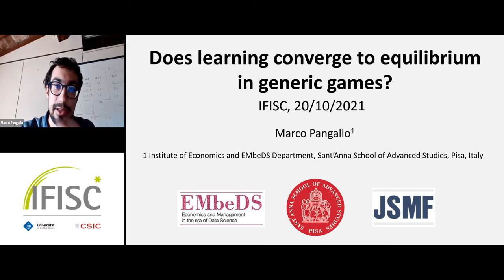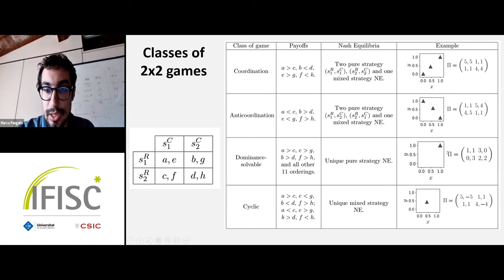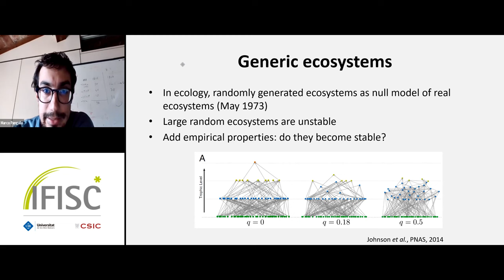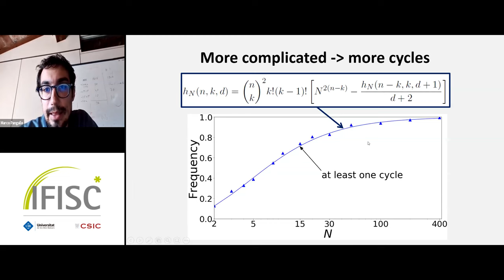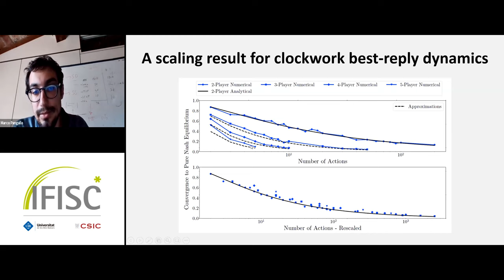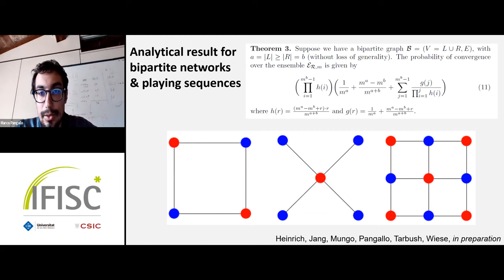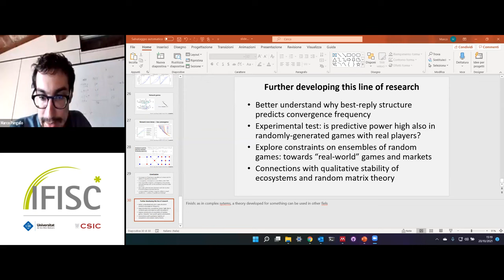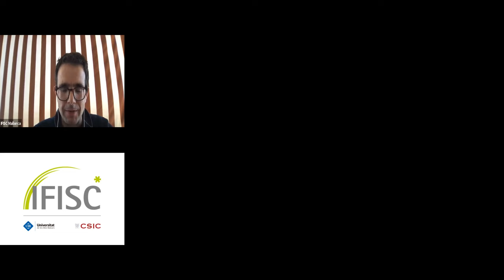Does learning converge to equilibrium in generic games?